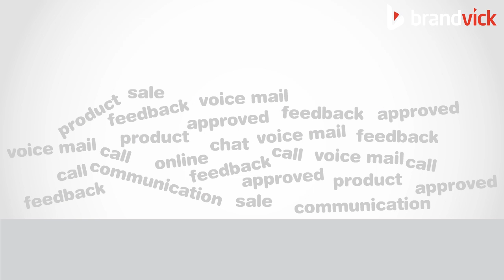Strung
BRANDVICK is a digital media hub that offers an array of interactive digital and creative services. Our video animators focus on breaking into the viewer’s mind and practically syncing our clients messages into their subconscious, so that it results in immediate action.